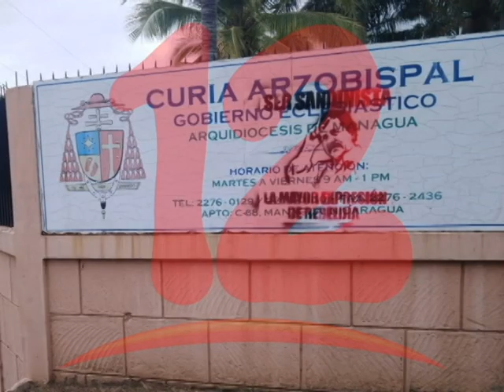Iglesias Católicas, COSEP y casas de opositores con pintas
Aparecen pintas intimidatorias en casas de opositores, el COSEP e iglesias católicas, dijo Jesús Teffel integrante de la UNAB.